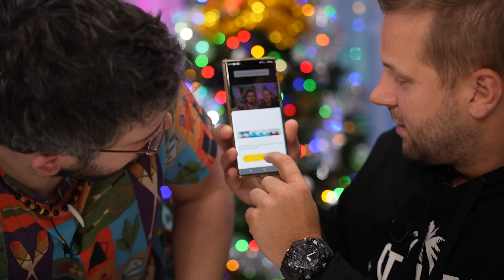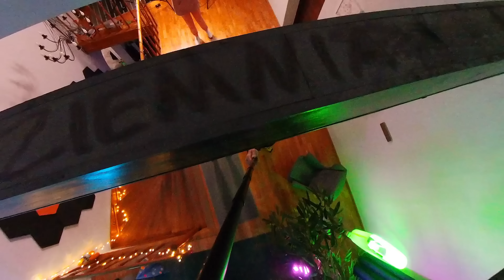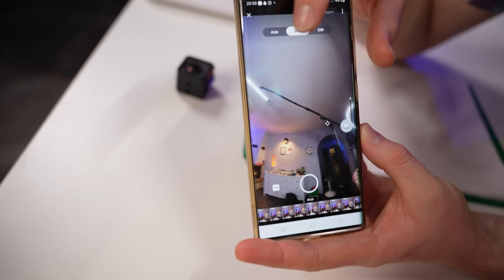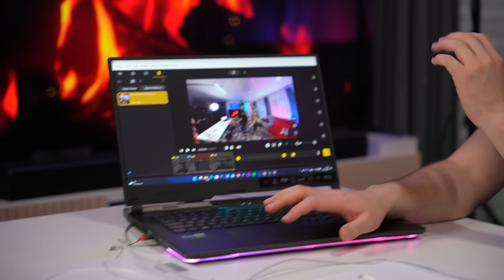ADWENTECH W 360 STOPNIACH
W dzisiejszym odcinku Kamil InTravel miał za zadanie stąpać po miniaturowej planecie :D

Kamerka 360 będzie idealnym dodatkiem do jego codziennych planów i zadań zwłaszcza podczas wyjazdów. W końcu nie będzie musiał kadrować na bieżąco, tylko złapie najlepszą akcję i obrobi materiał tak, żeby finalnie pokazać Wam najlepszą akcję :D

Szkoda że jej nie mieliśmy jak nagrywaliśmy stanowisko 360 stopni :D

Kolejne odcinki będą się pojawiać codziennie o godzinie 16:00 każdego dnia do 24 grudnia. Tak zakładam, jakbym się spóźnił to mnie pingujcie, bo mogą się zdarzyć opóźniania xD Każdy z nas jest człowiekiem i coś może nie wyjść xD Nie krzyczcie, bo staramy się jak najmocniej by dowieść Wam jak najfajniejsze i najciekawsze filmy na grudniowe oczekiwanie do świąt :D!

Adwentech to ewolucja Kalendarza Adwentowego. Kalendarz Adwentowy w połączeniu z technologią tworzy Kalendarz AdwenTechowy, czyli w skrócie AdwenTech :D! To inicjatywa zapoczątkowana już kilka lat temu i teraz z edycją AdwenTech 2022 po raz trzeci spotykamy się w grudniu z jeszcze większym wyzwaniem - tym razem chcemy zrobić 24 odcinki z różnymi twórcami :D Taki można powiedzieć - VlogMass 2022 na tegoroczne Święta Bożego Narodzenia :D

DISCORD: zgubiłem swoje konto, więc chwilowo nie mam :D